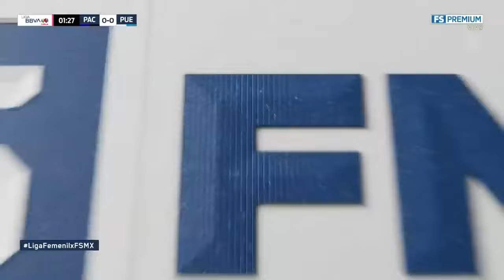Pachuca 2-0 Puebla, nuevo gol de Chinwendu Ihezuo, J9 CL24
Otro gran triunfo de las Tuzas en casa